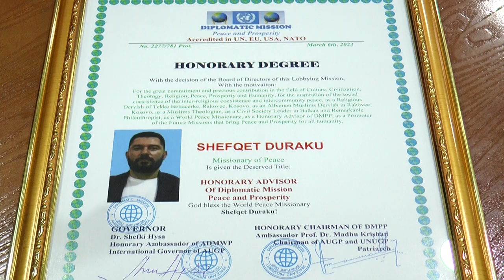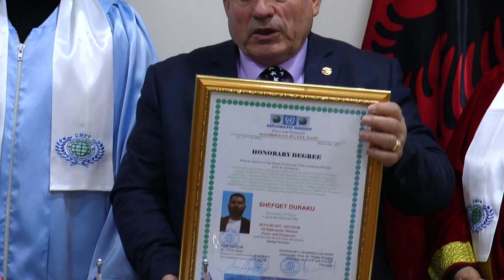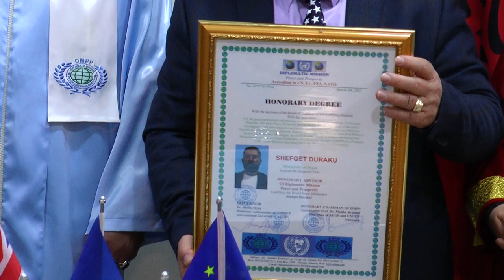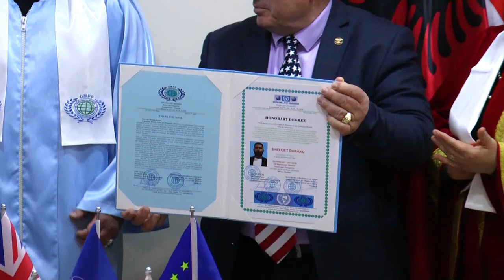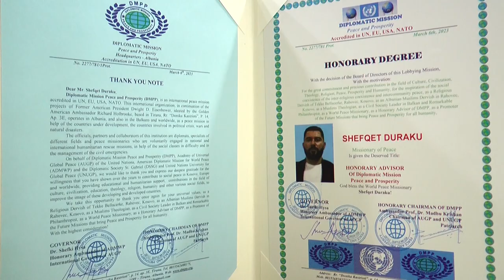Dr. Shefki Hysa, Diplomatic Mission Peace and Prosperity (DMPP) honored Dervish Shefqet Duraku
Diplomatic Mission for Peace and Prosperity (DMPP) staff during the evaluation ceremony of Dervish Shefqet Duraku , Honorary Ambassador of Diplomatic Mission Peace and Prosperity (DMPP).
In the ceremony was present Dr. Shefki Hysa, Governor of the Diplomatic Mission for Peace and Prosperity, Archbishop Gino Collica, High Commissioner of DMPP, Dr. Kristo Goci, Former Member of Albanian Parliament, Vice President of National Commission for Minorities, Sector of Human Rights and Minority Rights, Dr. Amit Ismaijli, Honorary Ambassador of DMPP, Mrs. Anna Shavinyan , Honorary Ambassador of DMPP, Mr. Stephan Ritcher, German Public Businessman, Honorary Ambassador of DMPP,Mrs. Mrike Thanza, Honorary Ambassador of DMPP,Dr. Dylbere Dika, General Director of DMPP and Mrs. Alketa Sulaj, Albanian Professor.